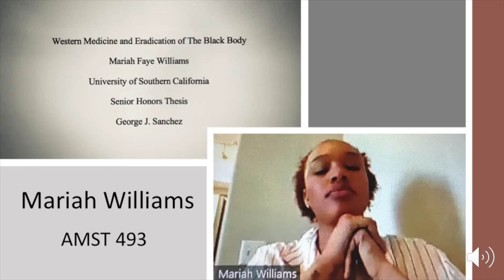Congrats to Grads of American Studies and Ethnicity Department!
The USC Dornsife Department of American Studies and Ethnicity congratulates its grads from the class of 2020.